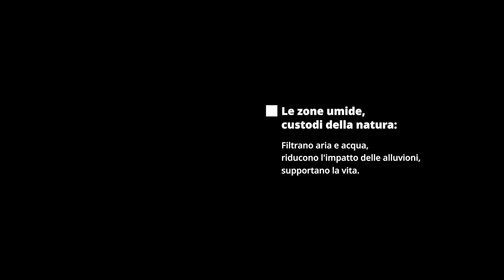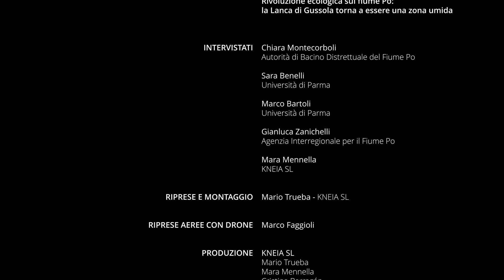Rivoluzione ecologica sul Po: la Lanca di Gussola torna a essere una zona umida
Scopri come la Lanca di Gussola, grazie al progetto REWET, torna a essere una zona umida vitale per l'ecosistema del fiume Po. Attraverso interventi mirati, esperti spiegano come questo ripristino contribuisce a salvare la biodiversità e a combattere i cambiamenti climatici. Unisciti alla rivoluzione ecologica!

REWET
Ripristino delle zone umide per minimizzare le emissioni e massimizzare l'assorbimento del carbonio - una strategia per la mitigazione del clima a lungo termine

Finanziato dall'Unione Europea. I punti di vista e le opinioni espresse sono tuttavia esclusivamente quelli dell'autore o degli autori e non riflettono necessariamente quelli dell'Unione Europea o del CINEA. Né l'Unione Europea né l'autorità che concede il finanziamento possono essere ritenuti responsabili.

X: @REWET_HE